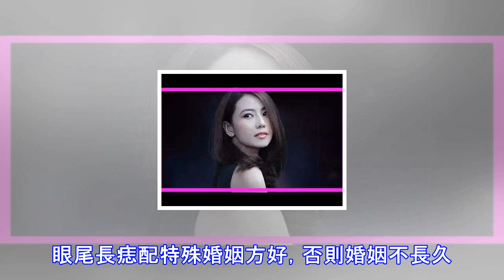雙眼皮與單眼皮哪個命好？全了！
面相比較雙眼皮與單眼皮誰優誰劣  從相術角度，單眼皮者：遇事較為理性，有條有理得有點偏執。雙眼皮者則較為感性，為人處事較單眼皮者機靈一點。從相術角度，單眼皮者：理財觀較強，另外消費觀叫較為簡單。雙眼皮者則財路較廣，但是理財觀不強。而且一般來說，雙眼皮的消費能力比單眼皮的強。從相術角度，雙眼皮者：心智普遍不成熟，感情脆弱，多是玻璃心，另外就是容易招惹爛桃花，導致自身的桃花不穩定，所以容易出現紅顏天不眷戀的感覺。從相術角度，內雙眼皮者：所謂的內雙就是指看起來相是單眼皮的雙眼皮，那麼一般來說內雙者，結合的單眼皮跟雙眼皮的特點，有耐心，並且大方得體，可以說說較為優秀的眼相。 單眼皮 單眼皮的人，並且很...